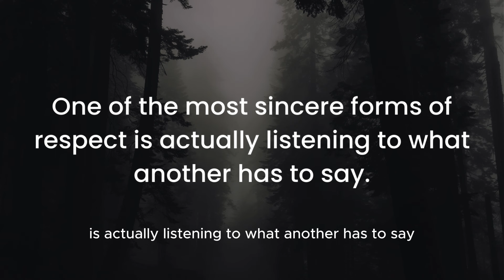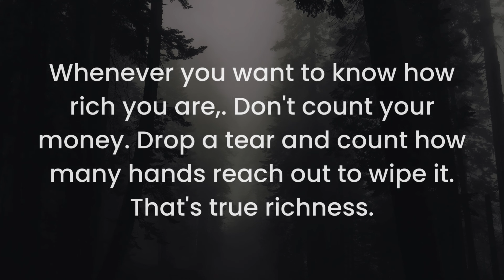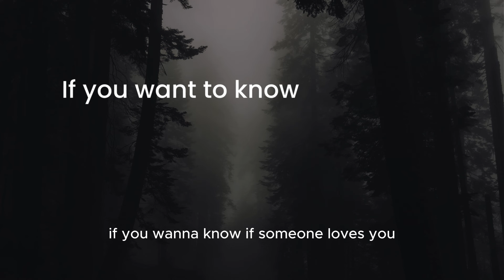The Psychological Dynamics of Life and Relationships.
The Psychological Dynamics of Life and Relationships | Human Psychology | Thinker Trend | Psychological Facts
Exploring the intricate facets of human behavior and connections in life and relationships.

Hello Friends,

Relationship Advice
Friendship Quotes
Life Quotes
Psychology facts
Psychology facts about love
Psychology facts in Bengali
Psychology facts and quotes
Psychology facts wala
Psychology facts and shorts
Psychology Facts
Psychological Facts
Psychology
Human Psychology
Facts
Psychology of Human Behavior
Human Psychology and behavior
Human Behavior Psychology
Amazing Facts
Interesting Facts
Psychology Says
Mind-blowing Blowing facts
True Psychology Fact
Psychology Facts About Human Body
Human Behavior and Psychology Facts
Behavior
Psychology Of Human Body
Psychological Facts About Women's Feelings
Human Psychological Behavior

Happy watching!!